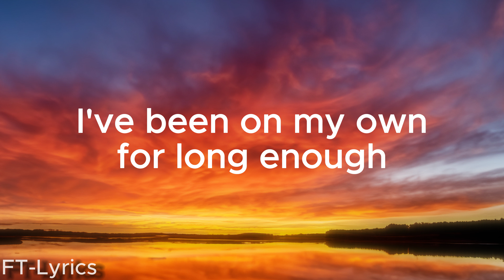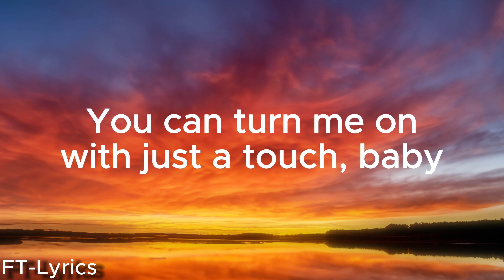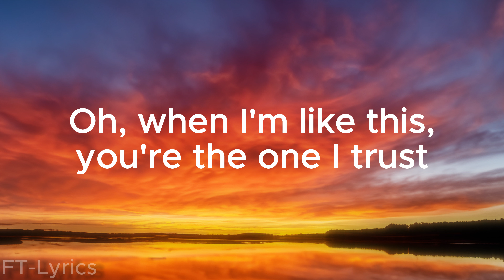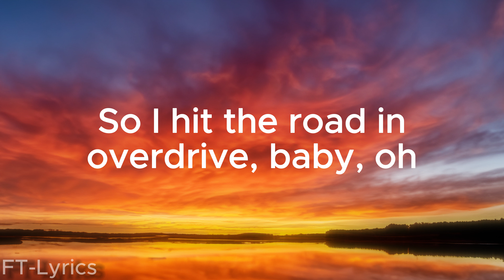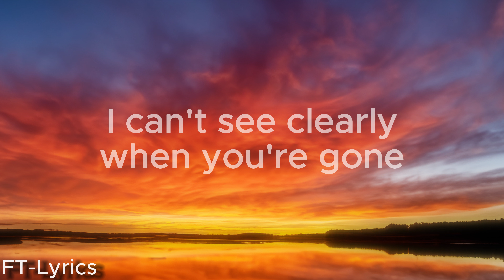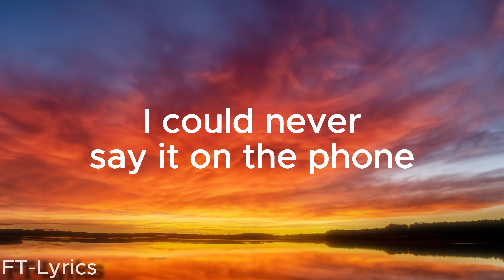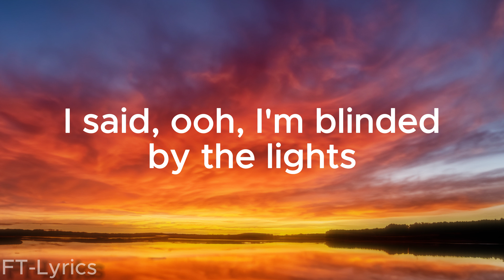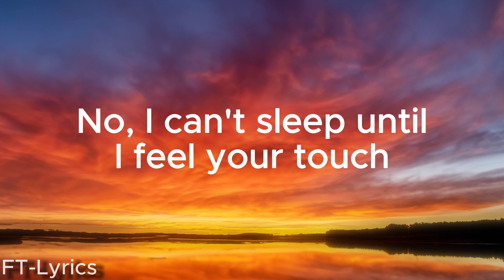The Weeknd - Blinding Lights (Lyrics)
[Intro]
Yeah